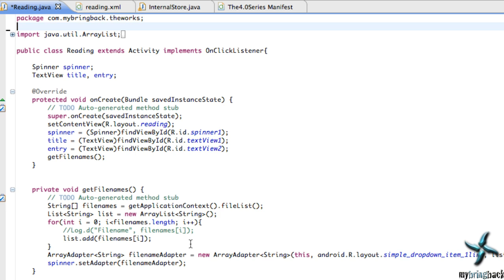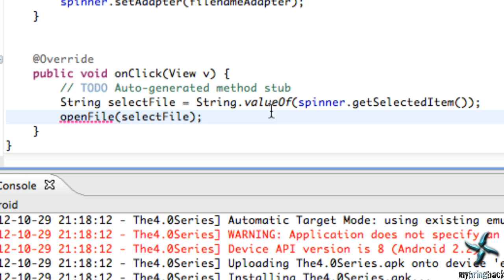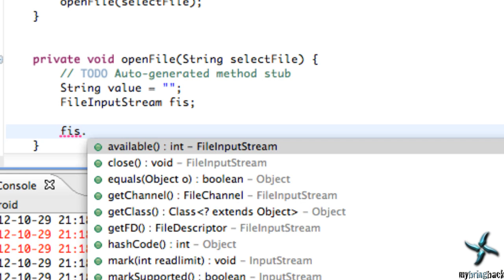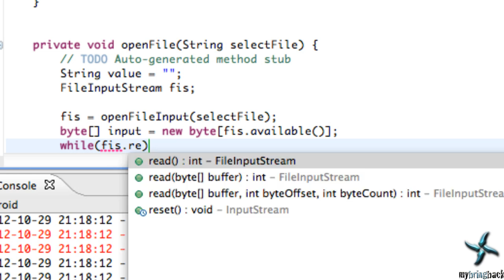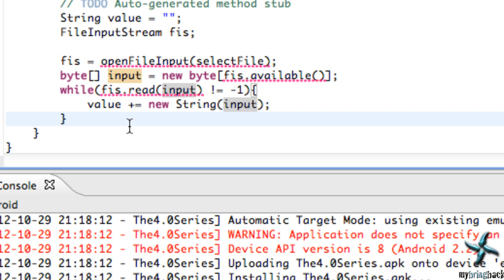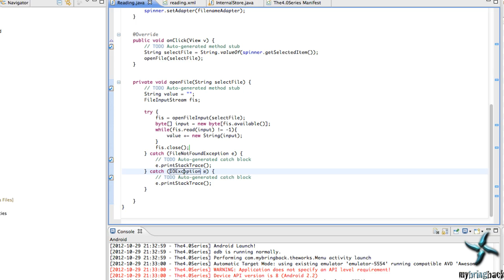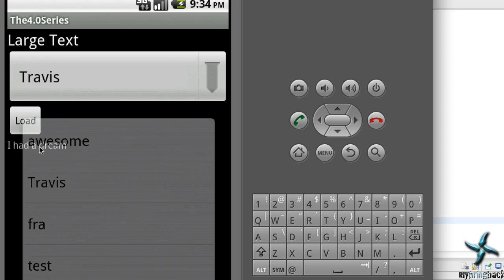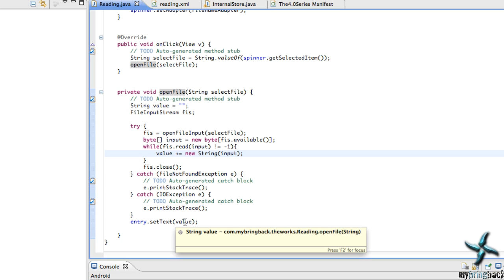Data via FileInputStream Example | Android Tutorial 2.13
In this Android tutorial we will be working with the FileInputStream class to read and use our data that we stored internally within our application.  The FileInputStream will get all of the data within a file by using the filename.  Once it has acquired that data it will cycle through the data and convert it into a string.  Once we have the string of the data within the file, we will set the text of our TextView with that returned information.  There are a couple of exceptions when using the FileInputStream, the FileNotFoundException and the IOException.  We will also learn how to catch these problems when we are trying to read the internal storage data files.

Happy Halloween!